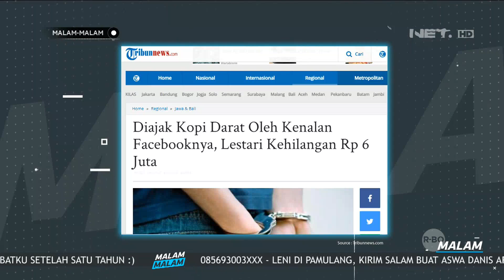Kopdar Sama Salah Satu Fans, Terus Lo Apain Aja Tuh Surr (1/4)